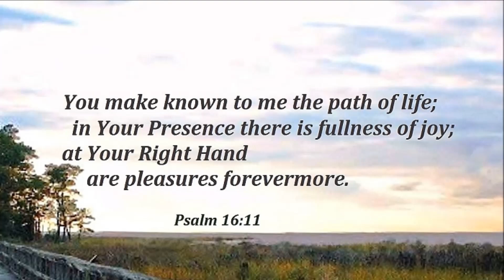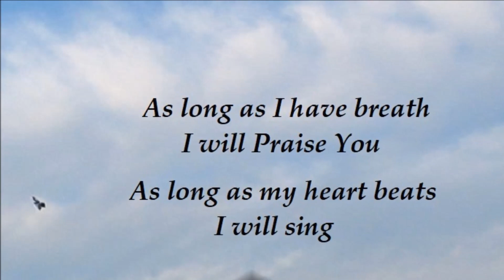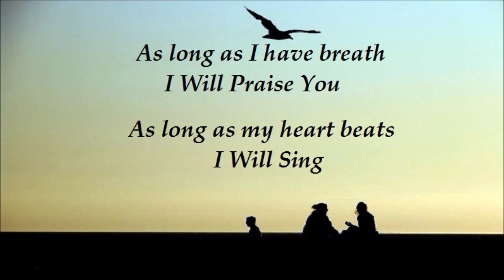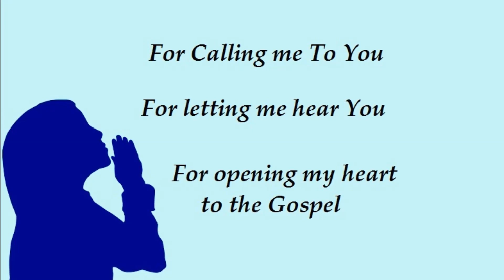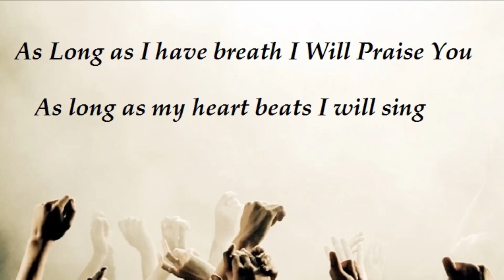791 As Long As I Have Breath (PDI Music)